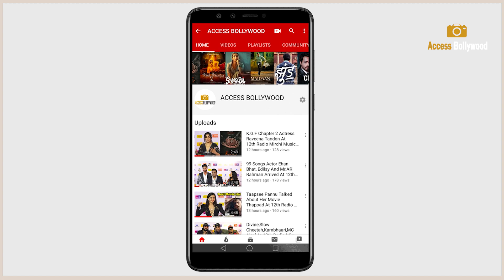Ridhima Pandit Looking Gorgeous,Walks The Ramp At Bombay Times Fashion Week 2023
Ridhima Pandit Looking Gorgeous,Walks The Ramp At Bombay Times Fashion Week 2023 | BTFW 2023 | Access Bollywood

Access Bollywood  :-